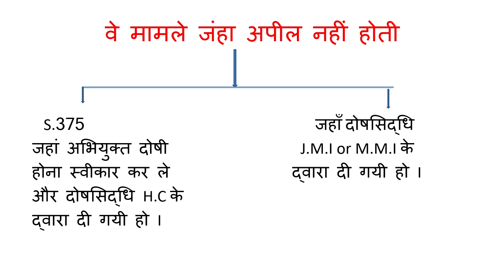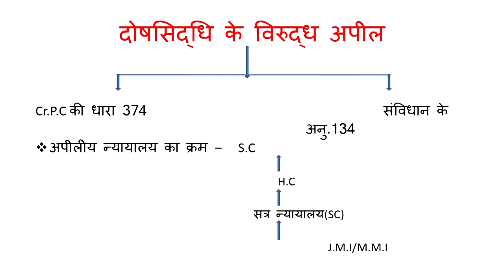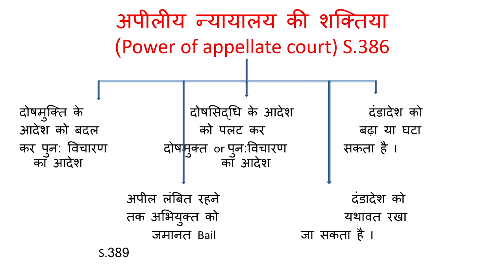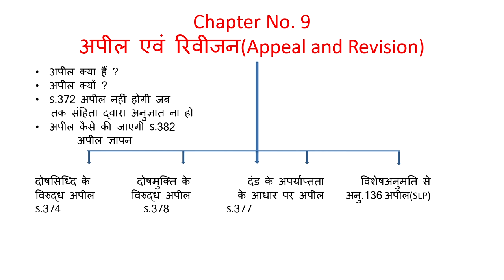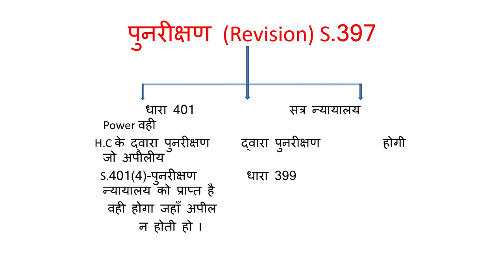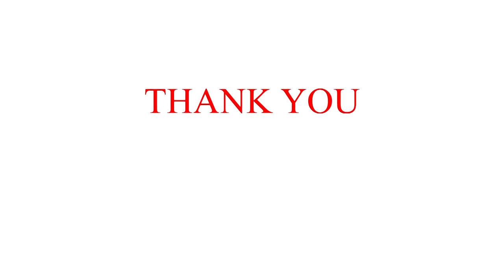अपील सम्बन्धी प्रावधान